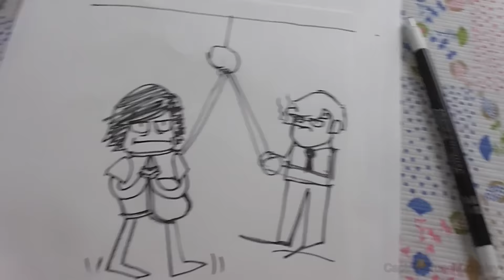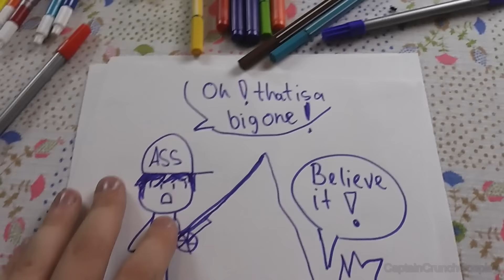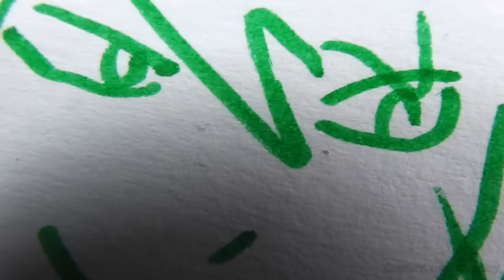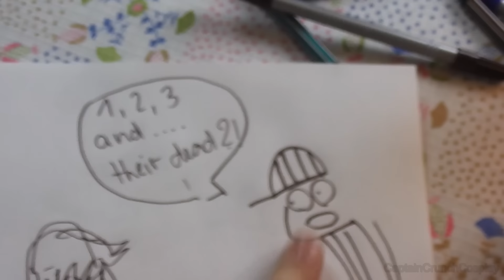Dirk and Dave: Anime Fanart Challenge (Homestuck Cosplay)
we came up with an anime fanart challenge like this some time ago and it sure is fun. you should do it too!

dave is me
dirk is dubsy

the music and the images don't belong to me!